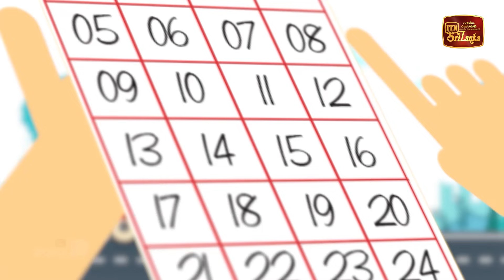NLB Live Lottery Draw (2024-06-22) | 09.30 PM